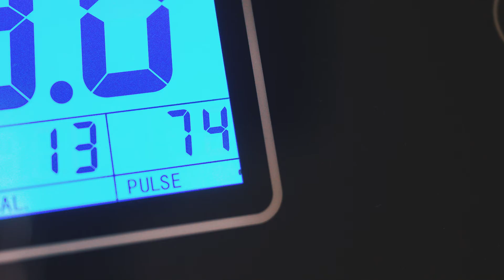Thunder Treadmill RAPID-Black LCD